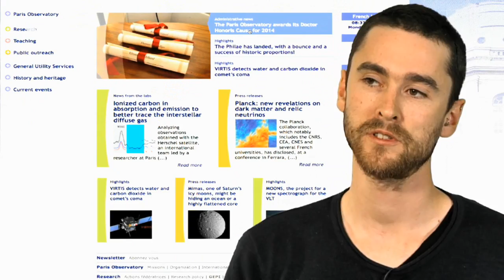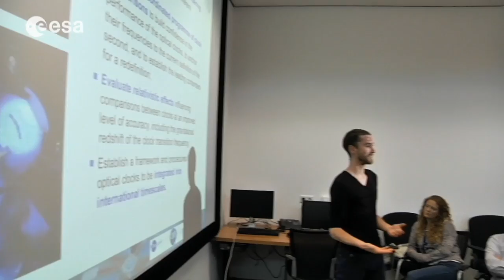Working in space: Time and space - research on gravitation spurs innovation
Pacôme Delva holds a PhD in Fundamental Physics and after his ESA Research Fellowship became Assistant Professor at SYRTE, Observatoire de Paris / Pierre et Marie Curie Université / CNRS / LNE.